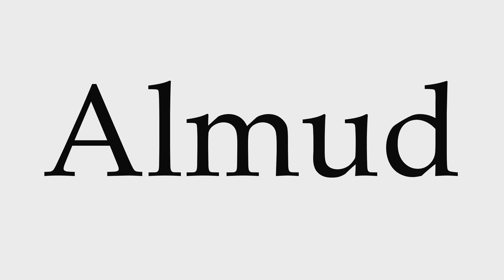How to Pronounce Almud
This video shows you how to pronounce Almud